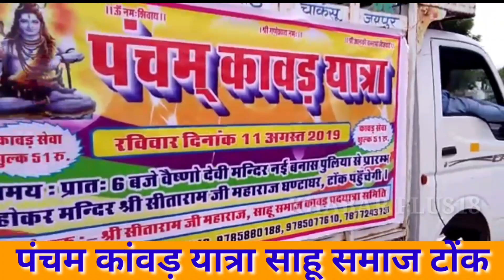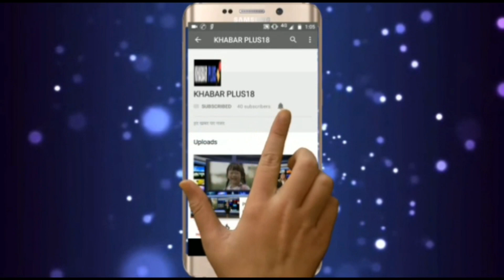टोंक में कांवड़ यात्रा में भोले के जयकारों की गूंजEcho of naive cheers in Kanwar Yatra in Tonk